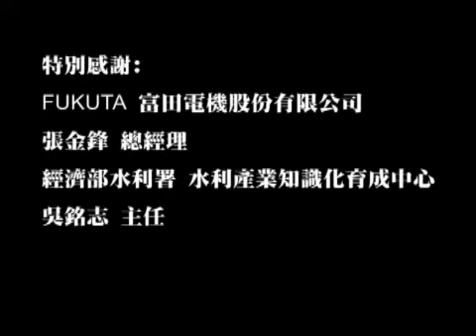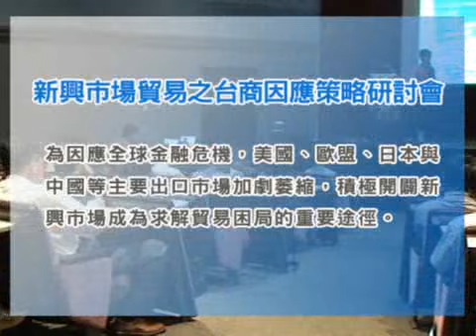綠色產業興起 環保又節能! - 影音快遞第63集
環保意識高漲，愛護地球成為當前重要的議題，本集影音快遞針對10月即將舉辦的2009台灣國際綠色產業展進行展前報導，邀請到本屆綠色產業展協辦單位水利產業知識化育中心吳銘忠主任,及參展廠商富田電機張金鋒總經理針對即將展出內容做介紹及說明，內容精采，不容錯過！ TAITRA 外貿協會 / Taiwantrade 台灣經貿網